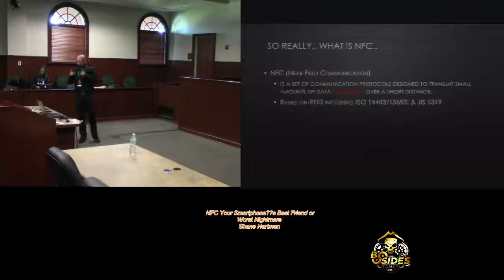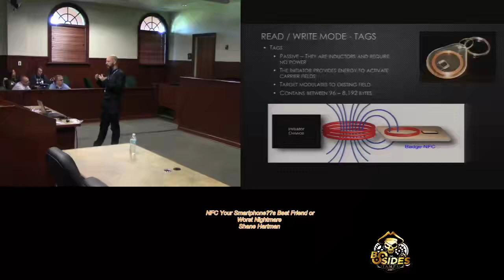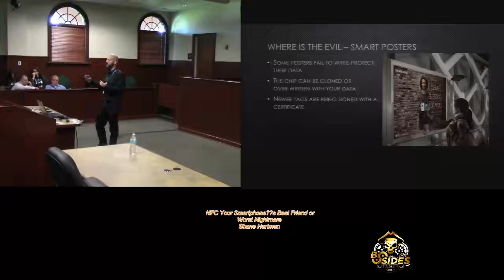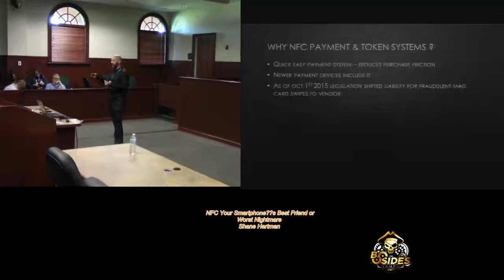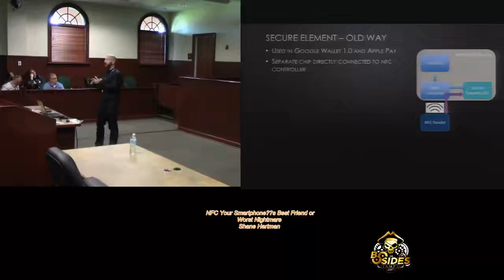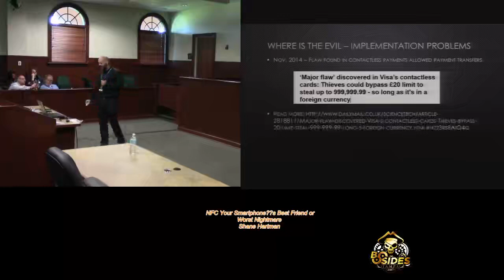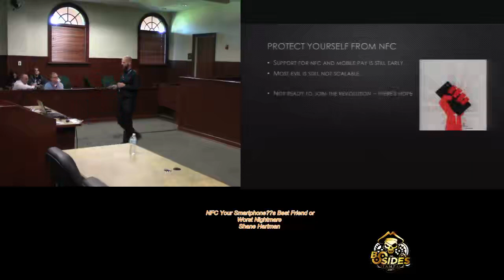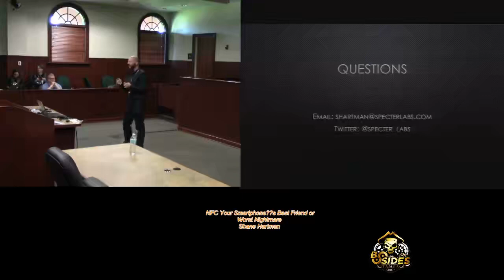201 NFC Your Smartphones Best Friend or Worst Nightmare Shane Hartman.mp4